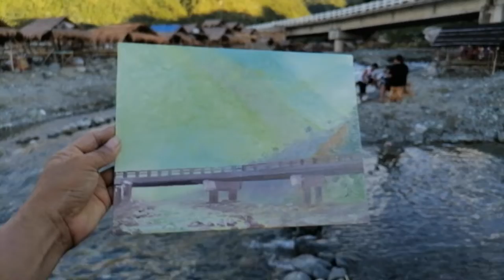Capturing the LABI Bridge of Bongabon | Lakbay-Pinta | Amangpintor Vlog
Family bonding painting session

Magandang Buhay !

I am a Blood Artist/Painter a father of Indigenouism Art also promoting actual hand painting performances.

"Rural Development thru Art"

Don't forget to support those channels below our super duper supportive members

MY FRIENDS AND MEMBERS